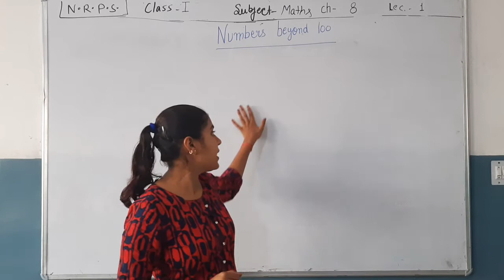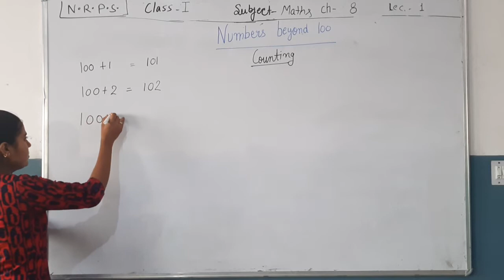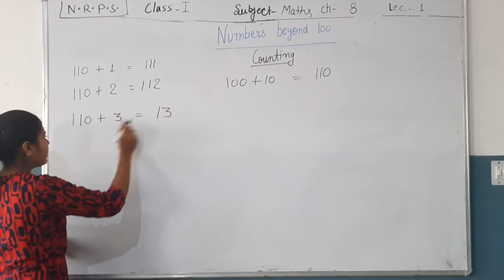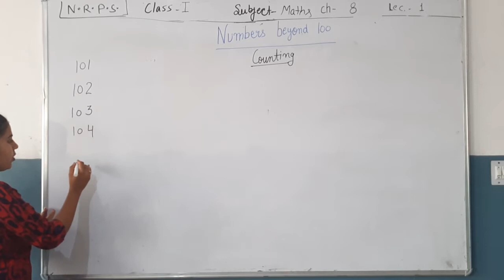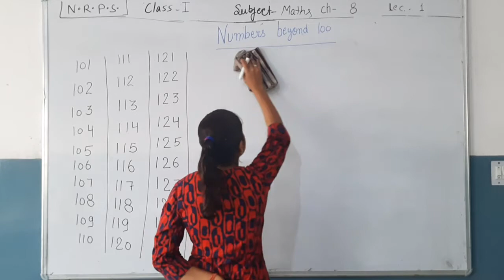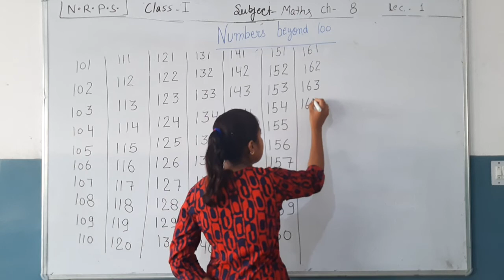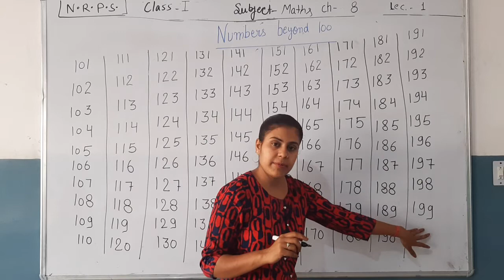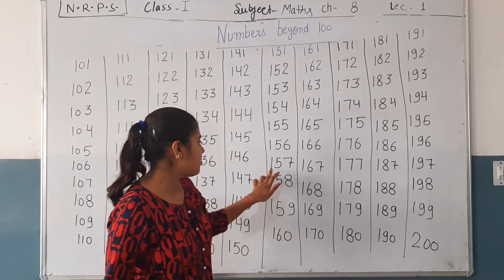NRPS CLASS=1(E.M), SUB=MATHS, UNIT=8(NUMBERS BEYOND 100), LEC=1